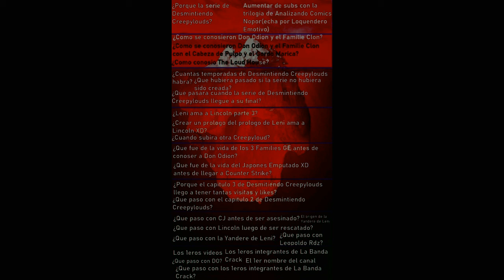C̴̨͘̕͢͞҉̧U҉̸̸̢͢͞͠͡Ŕ̵̴̵̡̢͘͢S̷̴̢̀͟͠͝͞E͏͏̷͟͢͢͝҉Ḑ̸̶̀͘͢͝͝ 666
666
M̵͐͞͏̸̴̵͏͚ŭ͖̻͖͖̜̰̫̻͢y̷̦ͨ̏͟͝ p̴̧̛̛ͣ͆͋̑͏̳̭͓͍͝r̴̨͖͙̭̤͈̫͋̒̅̊̈̌ͧ͊͝ͅö̴͔́̓̀ͣ̃̓n̶̶̷͕̠̼͍̬ͤͦ̽ͨ̆̒͋̍͢͢͡ț̷̵̢̀̍̾͋̋̃͜͠͠ǫ̵̶̶̩͔̱̘̘̃̋ͪ͊̇̕͢͟͟ ȩ̓̈̄ͫ̉ͩ͂͟͜҉͏҉̨̡̰l̨͐̉ͦ͜҉̷̪͕̣̖͝ I̷̷̸͓̤ͩͪ͟ć̨̛͎̜̘͎̼̿̀͟͜ͅe̢̠̞̝̭̱̾̾ͥ͞b̷̨̢̛̫͉͍̙̤͔͎͐͊̑ͮ͘͡͡ē̸̶̛͗͝͡͏̴͔͚r̴͓͇̪͔̿͒͟g̵̛̤̹͓͓͙̞͓̞̈́̉͛ͭ̉̓͋͆͠ c̎́̕͘͢͠͏̨̩̝͔̹̟͎̥͞ͅo͍̫̽ͦ̏̀ͅņ̧̛̦̩͔̼͎̟̀͗́ͅș̡͖͊̓͐̈́͆ͩ́͘͘͘͟͝p͒̈͑͆͢͏̯̝̣͇͝ͅỉͩ̋̂ͤ̿̃͏̴̧̘̝̤͚̝̭́r̶̶̴͖ͦ̀̀͟͞͝͞a͕̦̤̮̤̦̎̃̅͌̓͘͟͝ͅn͋ͧ̇̔̄҉̴͖͖̤̮͔̘̀͜͠ͅo̘̹̣͇͎̊ͦ̒̍̋̑́̒͢͜͢͞íͬ̓͏̵̸̧̮̠̀͘̕͠c̸̷̢̺͔̤͓̹̓̄̕͘o̡̨̍ͨ̍́̏ͥ̄͝͏̱̗͠ d͖̓̽̇ͤͩ͋̀̀ȇ̶̒̈́ͯͬͦ͑̇͜҉͙̬̝̻̺̗͝͡l̷̶̸̵̸̡̬̤͖̹͎̰̄̏͑̋̿͗͆ͪ ç̴̷̶̢̢͚̲̯̫̩̹̗̳̋ͮ̉͋̆̒͡͞a̷̸̴̫̪͇ͭͧ͊̚͝n̯̠͚̳̬ͥͥ̂̐͊͠a̶̷̡̨̧̡͙̝̬͓̍̌̿̂̆͢͡ľ͂͜͠͏̩ d̨͍ͥ̒͐̉ͯ̂ͧ̀͟͠ẻ̦̒́ D̷̽̌ͬ̃̿͡҉̴̘̞̙̦̤ơ̵̜̲̘ͬ̌ͭͩ̈̌̍̕ͅņ̷̢̼̰̻͍́ Ǫ͚̇ͯͥd̩̫̂͒ͦ̂ͧ̓̕i̲̱̐͗͑͑́́͟͝ơ̳̟̎ͮ͗͞n̰̤̮̪̙̰͍͕̾͑̓̀̀͘͠